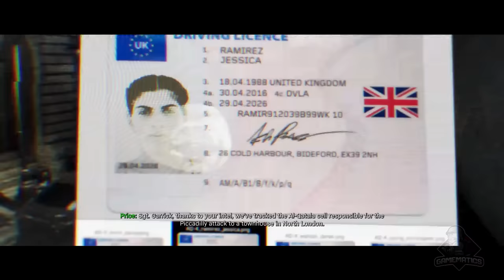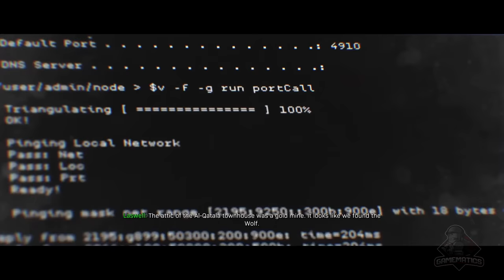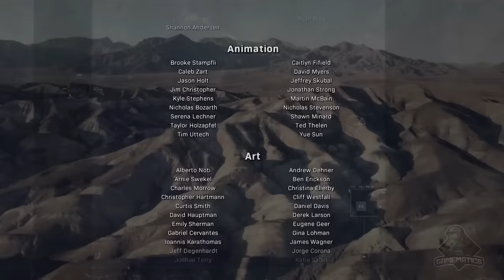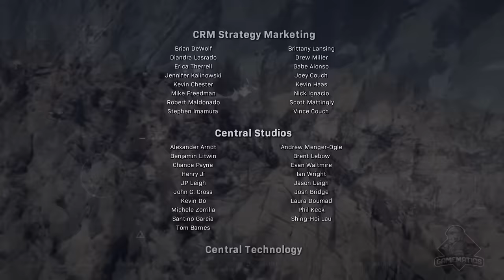Call Of Duty Modern Warfare - Game Movie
Gameplay:  lapman17
Editing:  lapman17

Game Developer:  Infinity Ward
Game Publisher:  Activision